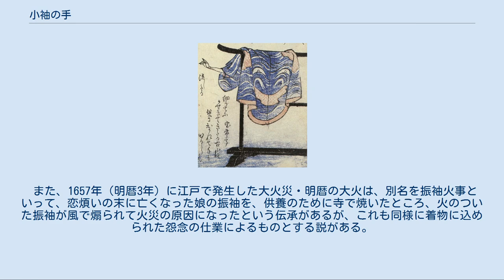小袖の手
鳥山石燕『今昔百鬼拾遺』より「小袖の手」 竜閑斎画『狂歌百物語』より「小袖手」 小袖の手（こそでのて）は、鳥山石燕の妖怪画集『今昔百鬼拾遺』などの江戸時代の古書にある日本の妖怪。
小袖（袖口の狭い高級な和服）の袖から、幽霊らしき女性の手が伸びたもの。
 『今昔百鬼拾遺』の解説文には「唐詩に 昨日僧裙帯上断腸猶繋琵琶絃とは 妓女亡ぬるを いためる詩にして 僧に供養せしうかれめの帯に なを琵琶の 糸のかかりてありしを見て、腸をたちてかなしめる心也 すべて 女ははかなき衣服調度に心をとどめて なき跡の小袖より 手の出しをまのあたり見し人ありと云」とある。
 遊女の死後、死皮（死者の衣服を寺に収める風習）となった小袖を見て、友人たちがその遊女の在りし日を偲んで悲しむ一方、当の遊女はむしろ、誰から身請されずに死ぬまで不自由な生活を強いられたことを悲しみ、身請の金を求めるあまり小袖から手が伸びているのであり、江戸時代の吉原遊廓を風刺した創作と解釈されている。
 また、遊女がこの小袖を着飾りたかった願いが叶わず、その怨みによって小袖から手が伸びたもの、または小袖の持ち主だった女の生への執着心の妖怪化、付喪神（器物が化けた妖怪）の一種などともいわれる。
 妖怪を主題とした嘉永時代の狂歌本『狂歌百物語』にも「小袖手（こそでのて）」と題して描かれており、本来、死んだ人間の小袖は形見の品となったり、寺に納められて供養されるはずが、高級な小袖が売却され、成仏できない霊がその小袖に取り憑いたものと解釈されている。
 民俗学者・藤沢衛彦の著書『妖怪画談全集 日本篇 上』には「怨みに籠る小袖の怪」と題して以下のような話があり、石燕の妖怪画との関連性は不明だが、文献によってはこれが「小袖の手」にまつわる怪異譚として述べられている。
 慶長年間、京都に住む松屋七左衛門という男が、娘のために古着屋から着物を買った。
間もなく、娘は病気に侵されてしまった。
また七左衛門も家で女の幽霊を目にし、その霊は娘に買ったものと同じ着物を着ていた。
七左衛門はその着物を気味悪く思い、売りに出すことにして衣桁に掛けておいた。
すると袖口から白い手が伸びてきた。
着物をよく調べたところ、布が袈裟懸けに切られ、うまく縫い合わせてごました跡があった。
これは武家に仕えていて手討ちに遭った女性の着物だろうと思い、菩提寺に着物を納めて弔ったところ、娘の病気も回復に至ったという。
 また、1657年（明暦3年）に江戸で発生した大火災・明暦の大火は、別名を振袖火事といって、恋煩いの末に亡くなった娘の振袖を、供養のために寺で焼いたところ、火のついた振袖が風で煽られて火災の原因になったという伝承があるが、これも同様に着物に込められた怨念の仕業によるものとする説がある。
 また、近藤瑞木は江戸時代の怪談集にいくつか類話を指摘しているが、最も典拠に近いのは『諸州奇事談』巻之二「執着の小袖」であるとしている。